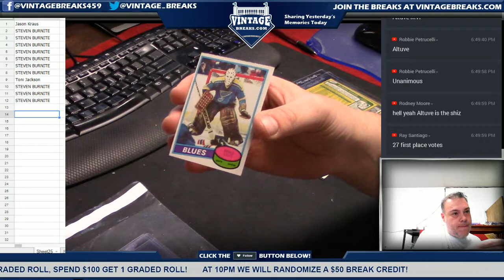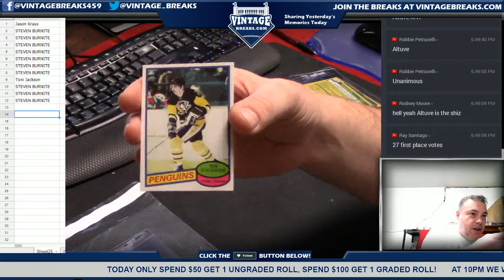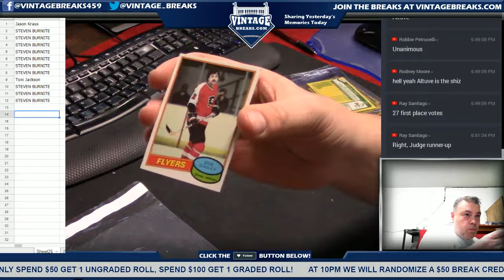11_16_17 - 1980 OPC O-Pee-Chee Hockey Wax Pack Break Video Opening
Tonight we opened up a 1980 OPC O-Pee-Chee Hockey Wax Pack.